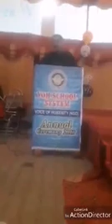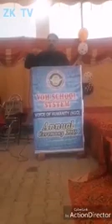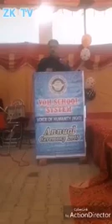VOH Annual Ceremony 2019